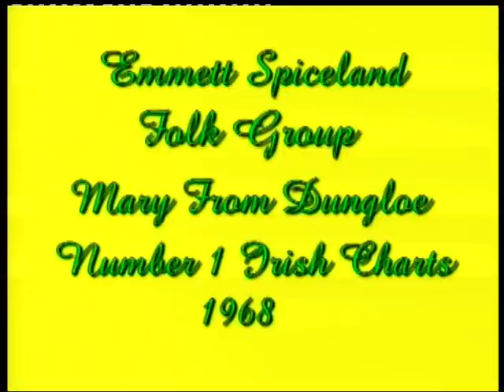Emmet Spiceland - Mary From Dungloe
Emmet Spiceland Folk Group Singing Mary From Dungloe. It was number 1 in Irish Charts 1968.

          Mary From Dungloe

Oh, then fare thee well, sweet Donegal,              Rosses and Gweedore.
I'm crossing the main ocean,
where the foaming billows roar,
it breaks my heart from you to part, where I spent many happy days.
Farewell to kind relations
I am bound for Amerikay.

Ah, then Mary, you're my heart's delight, my pride and only care,
it was your cruel father
would not let me stay there.
But absence makes the heart grow fond and when I am over the main,
may the Lord protect my darling girl till I return again.

And I wished I was in sweet Dungloe and seated on the grass.
And by my side a bottle of wine
and on my knee a lass.
I'll call for liquor of the best
and I'd pay before I would go
and I'll roll my Mary in my arms
in the town of sweet Dungloe.